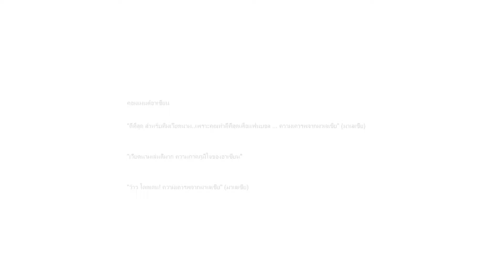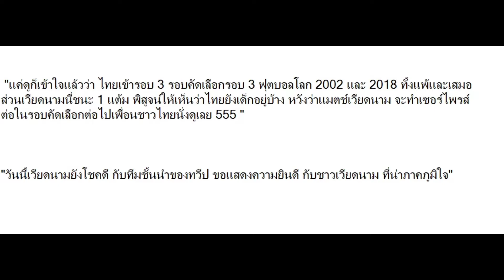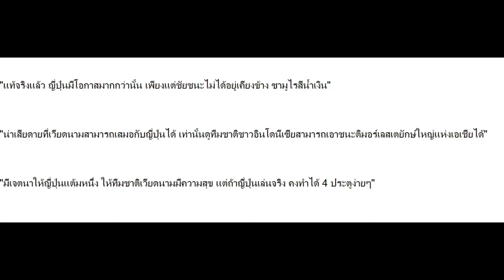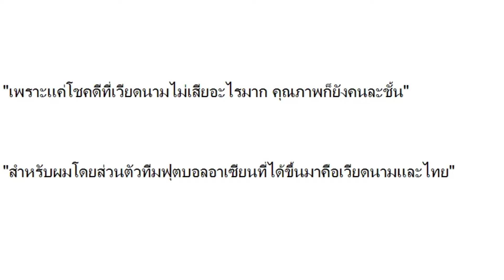คอมเมนต์อาเซียน+เวียดนาม+อินโดนิเซีย หลังเวียดนามเสมอญี่ปุ่น 1-1 ฟุตบอลโลกรอบคัดเลือก โซนเอเซีย